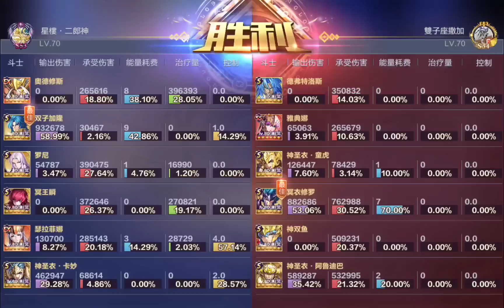♉ La RC del Toro DC está buena pero no dejo de pensar que no la necesita todavía ♉ | SSAKOTZ